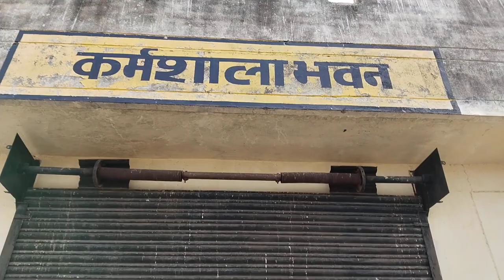Government Polytechnic Sikandra Kanpur dehat vidyalay code (3338)UP@per jyada se jyada Dhyan Dena 💯